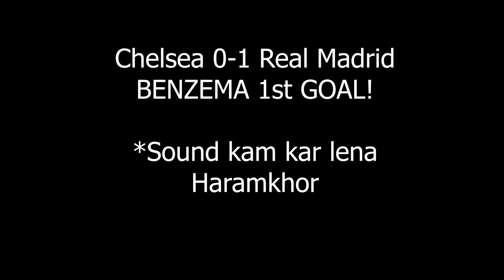Je m'appelle BENZEMA !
Karim Benzema smacked Chelsea with 3 goals as Real Madrid defeated Chelsea 3-1 at Stamford Bridge in the first leg of the quarter-final of the UEFA Champions League. Kai Havertz pulled a goal back but the error from Mendy and Rudiger let Benzema score an easy goal.
Chelsea has a mammoth task at the Bernabeu in the 2nd leg.
Can they make a comeback?
Also, Benzema has hit back-to-back hattricks in the Champions League now!
Peace Out